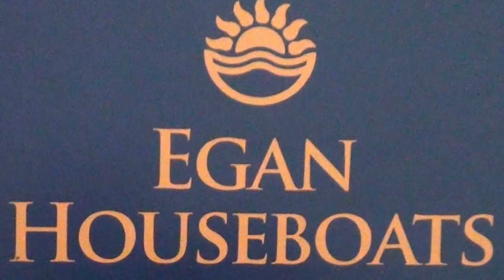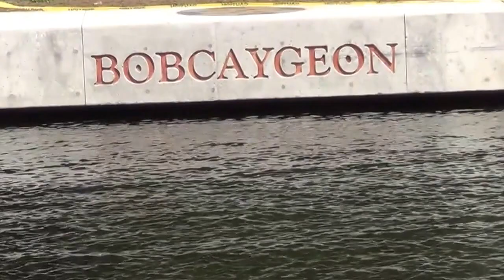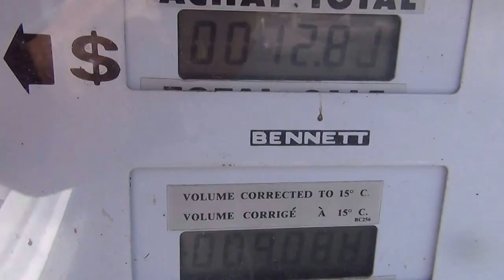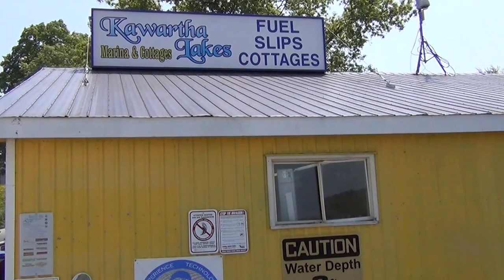Onofrio Miccolis - Houseboat Vacation 2013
A very special vacation indeed as we navigated for 4 days through the Trent-Severn Waterway. All this was made possible thanks to the kind invitation of Esther, Ray and their two lively sons, John Luke and Steven Daniel. Every minute was most enjoyable as we all took terms in playing skippers. We built memories to last for the remaining days of our lives. We are very grateful to God for this extra.